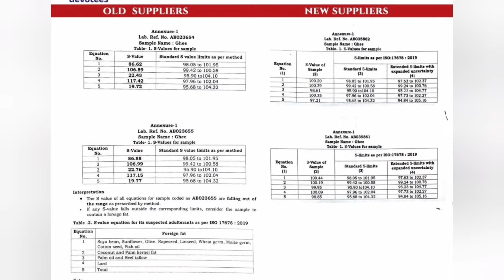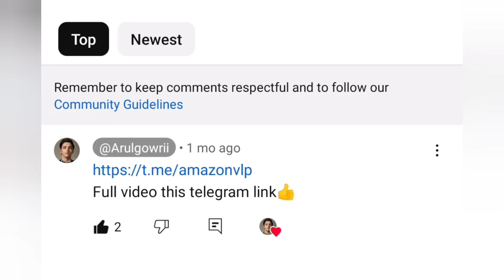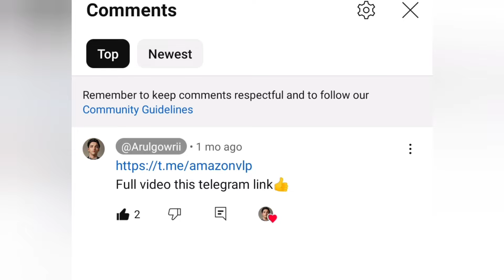thirupathi laddu girl issue animals fats mix | thirupathi laddu making